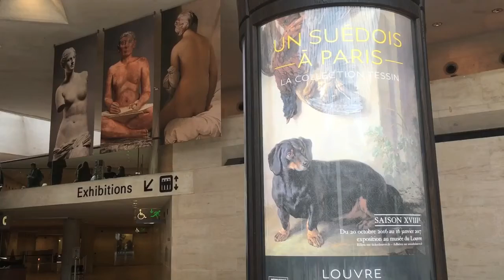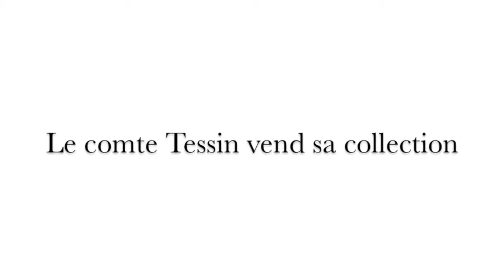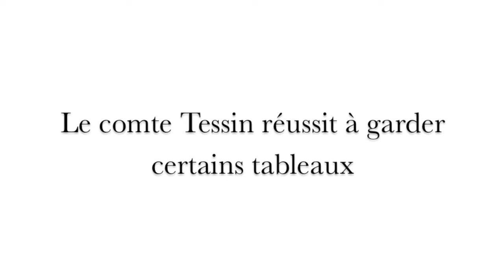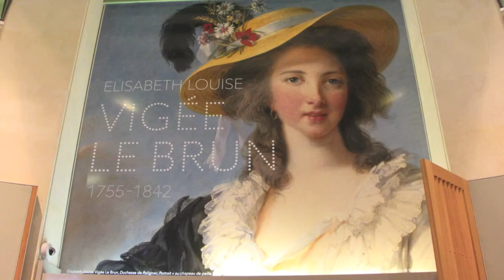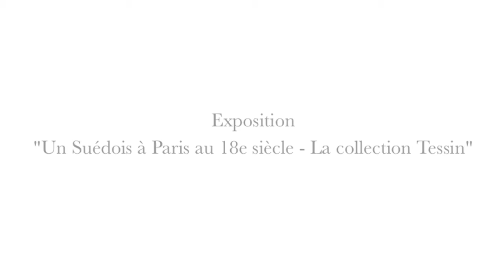[Visite privée] Collection Tessin au Louvre avec Guillaume Faroult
Guillaume Faroult, conservateur en chef au Louvre, nous guide dans l'exposition "Un Suédois à Paris au 18e siècle - La collection Tessin". A voir au musée du Louvre jusqu'au 16 janvier 2017, avec des prêts exceptionnels du Nationalmuseum de Stockholm.